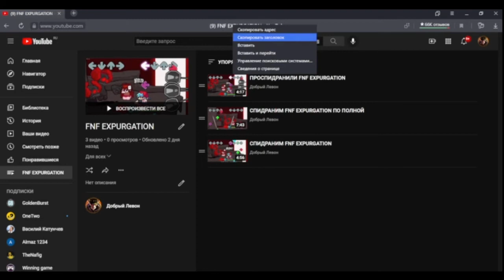Как Скопировать Ссылку на Плейлист в Youtube Поделиться и Переслать Плейлист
В этом видео я показываю где найти и скопировать ссылку на свой плейлист YouTube, как делиться плейлистом в ютубе,как дать ссылку на плейлист ютуб,как сделать ссылку на плейлист ютуб